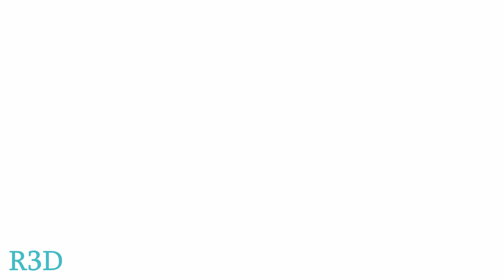Hatsune Miku: Project Diva X - Walkthrough Part 3 [English, Full 1080p HD, 60 FPS]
This is my walkthrough series for the PS4/PSV game, Hatsune Miku: Project Diva X presented in 1080p and 60 frame per second. The music is muted because of copyright reasons.

PlayAsia $3 Code off: R3D

About:
Hatsune Miku is back and bigger than ever on the PlayStation®4 and PlayStation®Vita in the upcoming rhythm game, Hatsune Miku: Project DIVA X. For those new to Project DIVA, it is an addictive core rhythm game starring the digital singer, Hatsune Miku. Project DIVA X is driven forward though a narrative in which centers on Miku and her friends undertaking various requests as they explore the five Clouds that make up their world. For the Miku veterans, Project DIVA X has 30 songs and nearly 300 modules (costumes) that get dropped.

Hatsune Miku: Project DIVA X features include:

• Digital Singers Take Over the Living Room – Produce live concerts accessorized to the max with unlockable costumes, songs, and stages to create custom live concert starring Hatsune Miku and her friends!
• 30 Miku Tracks – An assortment of new and classic Hatsune Miku music will be yours to jam to! The songs are split into Auras and have different difficulties and challenges to complete. Project DIVA X includes new arrangements and medleys by beloved artists as well.
• Cloud Requests – Go to five different Clouds with Miku and her friends, and explore them and the challenges within. But naturally, selecting the right modules and accessories are key to fulfilling the requests. There’s also Free Play, which offers the traditional experience for Project DIVA games.
• Interact with Miku and Her Friends – Things start to get very meta for the digital singer as she and her friends discover what it's like to live in the world of Project DIVA X – players can interact and with the characters.
Digital Singers Take Over the Living Room: Produce live concerts accessorized with unlockable costumes, songs, and stages to create custom live concert starring Hatsune Miku and her friends!
• 30 Miku Tracks: An assortment of new and classic Hatsune Miku music will be yours to jam to! The songs are split into Auras and have different difficulties and challenges to complete.
• Live Quest Mode: Go to five different Clouds with Miku and her friends, and explore them with a series of challenges.
• Interact with Miku and Her Friends: Things start to get very meta for the digital singer as she and her friends discover what it's like to live in the world of Project DIVA X.
Hatsune Miku is back and bigger than ever on the PlayStation 4 and PlayStation Vita in the upcoming rhythm game, Hatsune Miku: Project DIVA X . For those new to Project DIVA, it is an addictive core rhythm game starring the digital singer, Hatsune Miku. Project DIVA X is driven forward though a narrative which centers on Miku and her friends undertaking various requests as they explore the five Clouds that make up their world. For the Miku veterans, Project DIVA X has 30 songs and 300 modules (costumes) that get dropped.